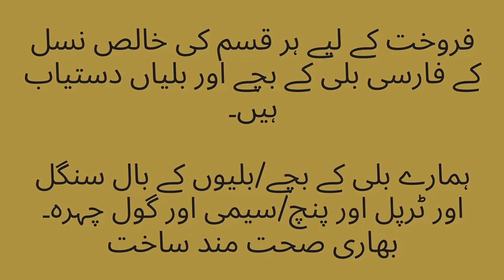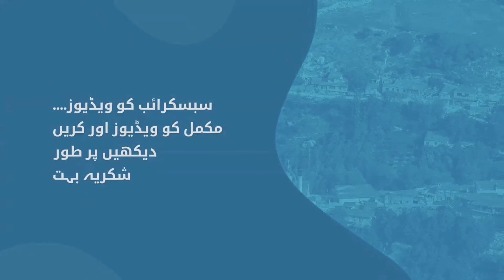فارسی خالص نسل کے صحت مند بلی کے بچے دستیاب ہیں ہمارے بلی کے بچے/بلیوں کے بال سنگل اور ٹرپل اور پنچ/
For sale all types of pure bred Persian Kittens and cats are Available.
Our kittens/Cats hair Single & Triple & Punch/Semi & round Face.
Heavy healthy Structure & trained bathroom.
Price of idea between 05,000 to 15,000 thousand.
Home Delivery available on request all Pakistan

How to Lose Weight after Healthily...
By Muhammad iqbal
Kindle eBook
Language ‏: ‎ English

80% of online earning classes & Consultancy Golden opportunities online earning full tutorial classes 6 best of tips complete courses.

01, YouTube Videos free, nocopyright stock available.
02, YouTube channel & other site video upload platforms.
03, YouTube all too all thumbnail free nocopyright stock available.
04, YouTube music free, no copyright stock available.
05, YouTube video ads free nocopyright stock available.
06, YouTube Videos/voice editing available in any languages.
07, Facebook ads posting/marketing.
08, Classified ads posting worldwide.
09, free copyright funny video promo business ads.
10, YouTube noCopyright free naats/Quran available.
11, YouTube nocopyright free main/female voice's available.
12, YouTube nocopyright free text/articles converted videos & voices are available.
13, YouTube nocopyright free funny videos available.
15, YouTube channel monetization available.
17, blogger total core’s
18, html ads posting coding.
19, YouTube video subtitles in any languages.
20, Connected to tax your videos related to text videos.
21, Images change colors from black to color.
22, Keyword low & high cpc Keyword.
23, what sap group shearing earring ads videos
24. Promotion videos as per requirements.
25, tax to speech for your intro or videos.
26, Amazon e-book & Audio books (direct Kindle Publishing) complete course
27, Amazon eBook hardcover & paperback cover uploading course
28, Amazon puzzles eBooks children & adult men & women’s.
30, Amazon A + content produce listing.
31, Free eBooks bulk of stock nocopyright.
32, Mandala art coloring eBooks’ & all types eBooks’.
33, text to speech & speech to text & voice to text complete course.
34, all country temporary cell numbers are available.

Muhammad Iqbal
Karachi Pakistan